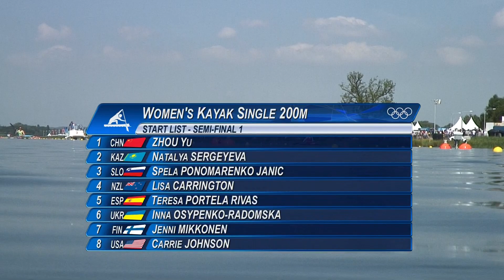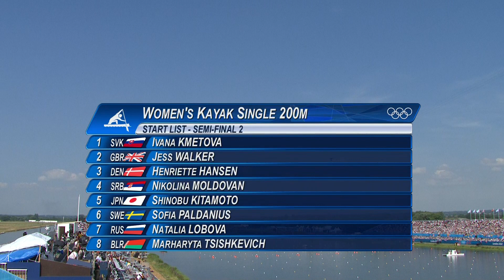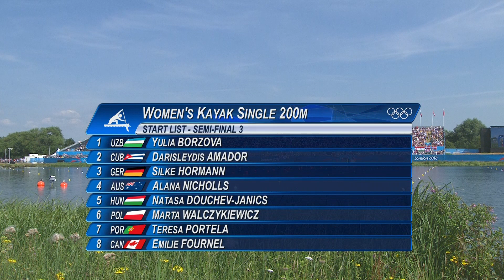Women's Canoe Sprint Kayak Single 200m Semi-Final - London 2012 Olympics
Full coverage from the Eton Dorney as the semi-finals of the women's canoe sprint kayak single K1 200m event at the London 2012 Olympic Games.